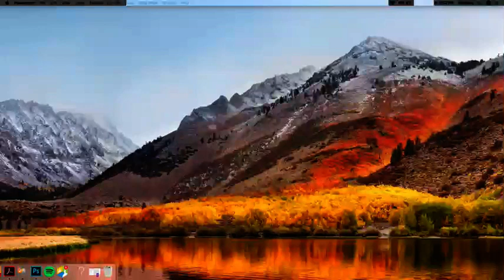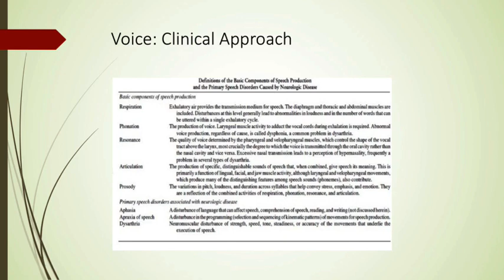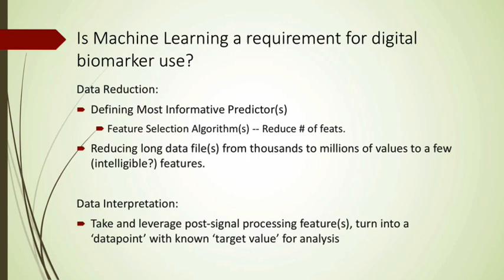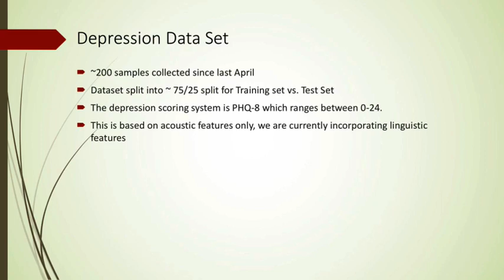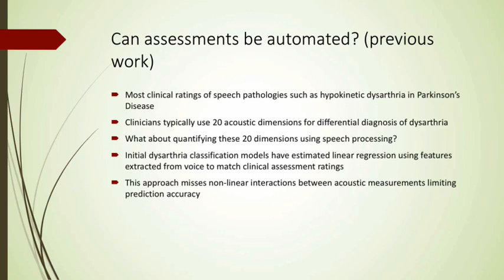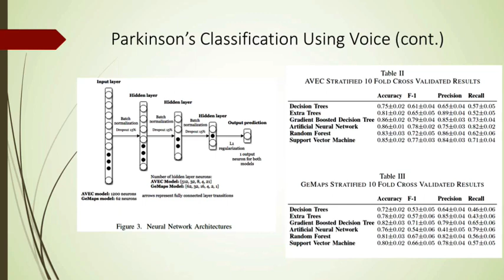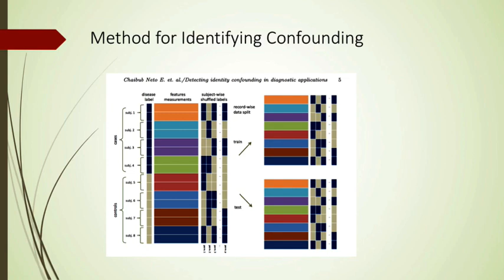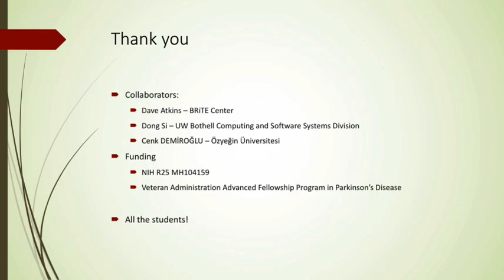Data Science Seminar: Reza Hosseini Ghomi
As part of the eScience Institute's Data Science Seminar Series, guest speaker Reza Hosseini Ghomi (University of Washington) lectures on "Digital biomarkers: Do they hold promise for better neuropsychiatric disease detection?".

Recorded November 14, 2018, on the University of Washington campus.